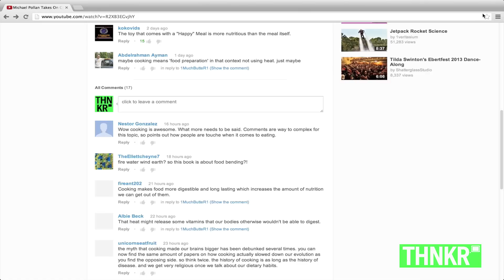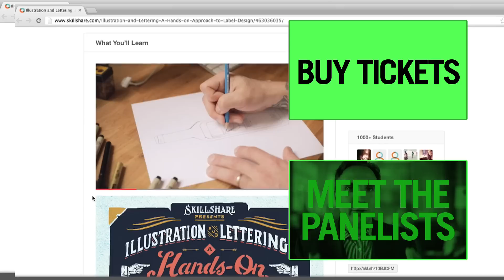The Future of Learning: GET YOUR TICKETS!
THNKR is hosting a panel event with The 92nd Street Y in New York City!

DATE: Tue, May 21, 2013, 8:15 pm
LOCATION: Lexington Avenue at 92nd St, New York City
VENUE: Buttenwieser Hall

What would you ask the people who are revolutionizing education?  The best questions will be played LIVE at the event!

PANELISTS
Abigail Besdin, SKILLSHARE
Joe Hall, GHETTO FILM SCHOOL
Jake Schwartz, GENERAL ASSEMBLY
Joel Rose, NEW CLASSROOMS INNOVATION PARTNERS

Moderated by New York Times journalist LAURA PAPPANO.

What is the state of learning in the 21st Century? Virtual education, MOOCs (Massive Open Online Courses) and peer-to-peer learning communities have the potential to completely reinvent the classroom, and more importantly how we educate humanity across the globe.

More and more, people are self directing their education, and empowering themselves beyond traditional educational institutions. The definition of education is in a state of flux and the capacity for transformation is limitless. Will "education" as we know it become obsolete? What will the future of learning look like? Finally, can a new model of education make for a more just world?

The FUTURE OF LEARNING will bring together thought-leaders and academic luminaries to talk about how our society should think about learning and education in our changing world. The panel will feature those innovators who are on the front lines of reinventing the ways we learn, as well as the great minds who can make sense of seismic changes and the implications they will have for the world at large.

CALL FOR SUBMISSIONS
By submitting your video response, you acknowledge that the video and your likeness may be shown at the "THNKR & 92Y Present: The Future of Learning" event and included in a THNKR video of the event which we can post or otherwise use in our sole discretion. Videos must be submitted before May 21, 2013 to quality for a discount.

Created and produced by @radical.media, THNKR gives you extraordinary access to the people, stories, and ideas that are transforming our world.